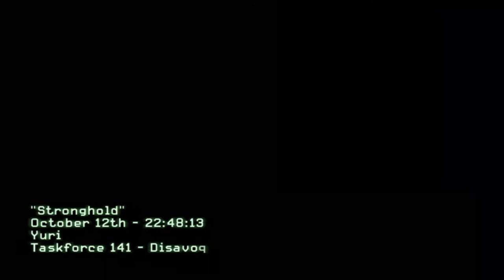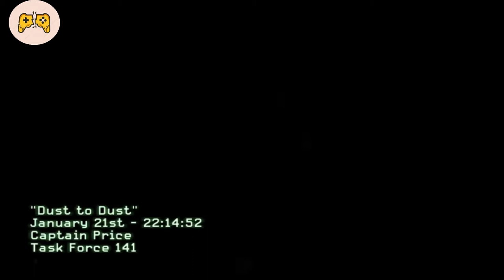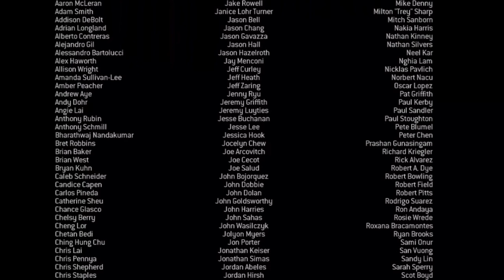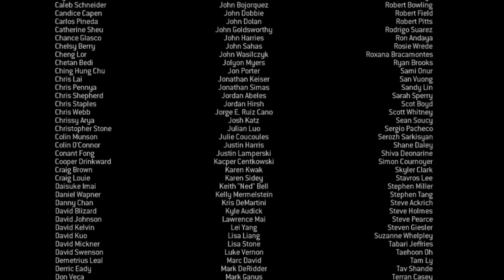Call of Duty - Modern Warfare 3 Gameplay Mission Finale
Call of Duty - Modern Warfare 3 Gameplay Mission

Call of Duty: Modern Warfare 3 is a 2011 first-person shooter video game, jointly
developed by Infinity Ward and Sledgehammer Games and published by Activision.
The game was released worldwide in November 2011 for Microsoft Windows, the Xbox 360,
PlayStation 3, and Wii.[1] It is the third and final installment in the original Modern Warfare saga,
 a direct sequel to 2009's Call of Duty: Modern Warfare 2, and the eighth Call of Duty installment overall.
 A separate version for the Nintendo DS was developed by n-Space, while Treyarch developed the game's
 Wii port. In Japan, Square Enix published the game with a separate subtitled and dubbed version.[2]